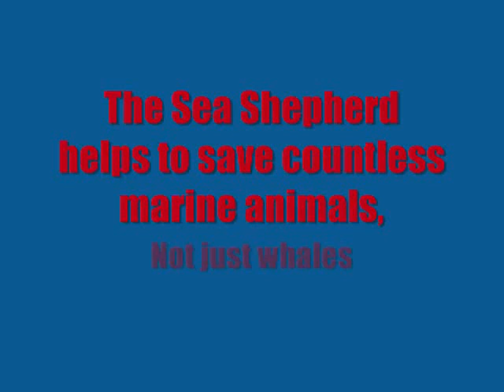Sea Shepherd: Worthy Cause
This video shortly explains the Sea Shepherd cause.